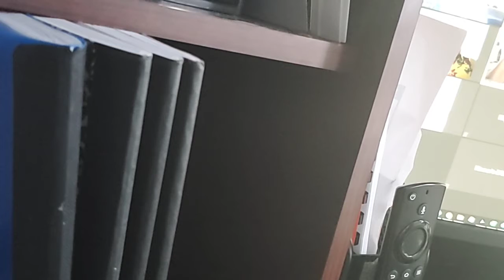Ashley Lovell and Chris Waddell's baby shower for Paris 08-29-2020